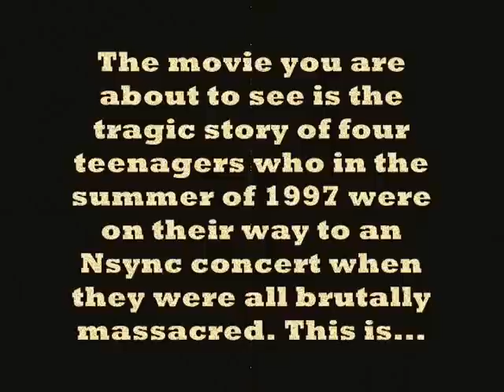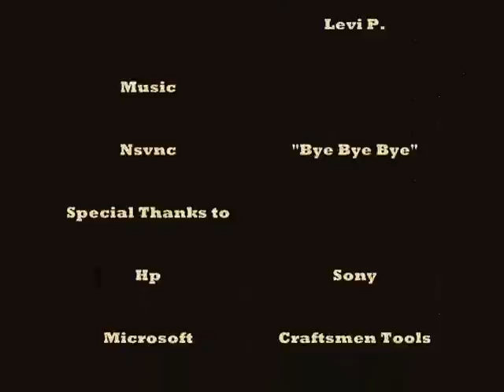The PA Lawnmower Massacre (2005)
The original that started it all!

This is the tragic story of four teenagers
who in the summer of 1997
were on their way to a Nsync concert
when they were all brutally massacred.
This is... THE PENNSYLVANIA LAWNMOWER MASSACRE.